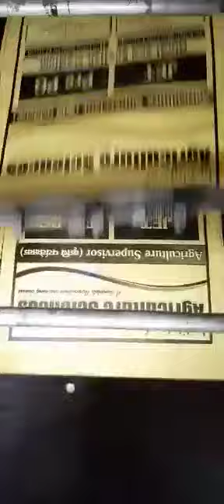brajesh Machenic offset press Abidick hamada roybi toko repearing all India sarvece mo 7617479368